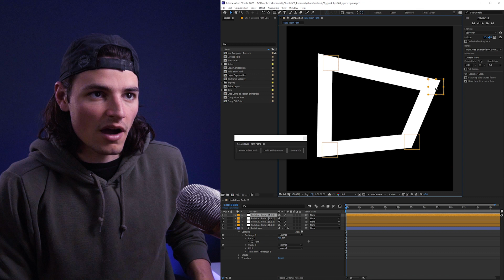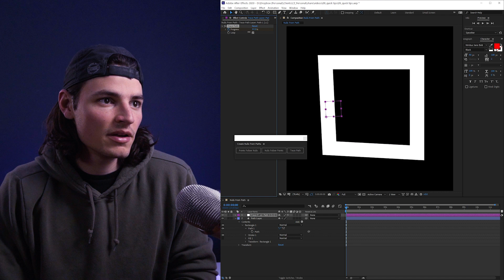Control Paths with Nulls - After Effects Script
Here's how to create nulls that control individual points of a path. This is a powerful way to animate paths and uses a built-in (aka free) script in After Effects called "Create Nulls From Paths"!

Hope it's helpful, sorry i called u a nerd

👇 use these links to skip around!

0:00 Intro: Create Nulls from Paths
0:15 Create Nulls that control Points
0:47 Control Nulls with Points
1:12 Animate a Null along a Path

Thanks for watchin!
~ Chris